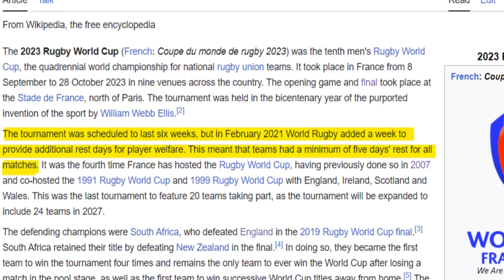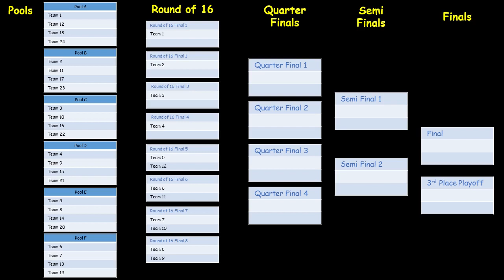RWC2027: Four More Years Boys | Does the new RWC 2027 Format make sense?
Analysing the structure of the new 24 team format for the 2027 Rugby World Cup in Australia. Discussing the changes and the impact the changes will have on the tournament. Will the speculated round of 16 work ok like it has for football?